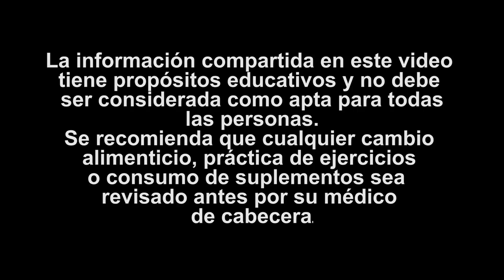Estaba SUFRIENDO Hasta Que ENCONTRÉ El VINAGRE De MANZANA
Quiero que conozcas a Laura Tafolla de 51 años, es mexicana y vive en Morelos. Ella decidió buscar nuestra ayuda motivada principalmente por el testimonio de su hermana María Ortiz quién le contó la efectividad de nuestra asesoría.

Luego de varias situaciones fuertes como la muerte de su padre y cambios en su trabajo, su problema de sobrepeso se agravó a tal punto que los dolores que sufría en el cuerpo eran insoportables.

Cuando comenzó con nosotros Laura tenía un peso de 242 Libras  (110 kilos), sus problemas para dormir eran grandes y el dolor de sus rodillas era cada vez más insoportable.

Laura se puso en manos de nuestra Asesora de Estilo de Vida la Lcda. Eunice Alvarado y los resultados que obtuvo fueron formidables gracias a su plan nutricional.

Al cabo de poco tiempo, Laura logró perder 24 libras de peso, aumentar su energía y concentración y disminuir considerablemente el dolor en su cuerpo, sobre todo en las rodillas.

Si quieres conocer cómo fue su plan y cómo puedes tú aplicarlo a tu vida para ver resultados te invito a que veas este increíble testimonio.